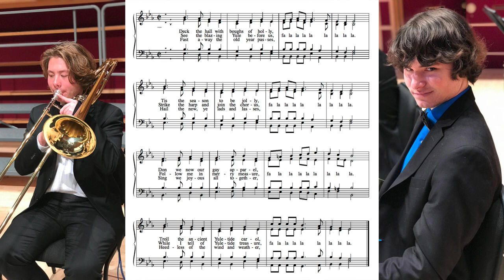Deck the Halls French Horn/Trombone Quartet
Day 2 of Christmas

French Horn - Spencer Causey
Trombone - John "JJ" Mayer